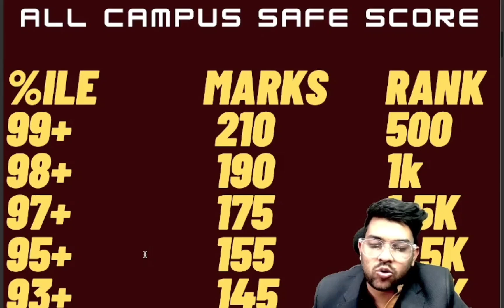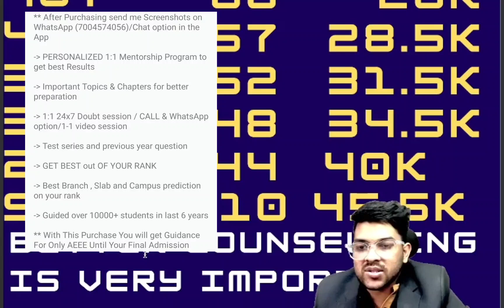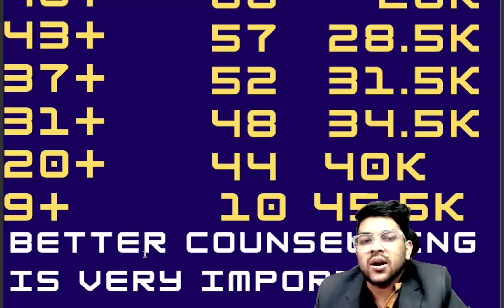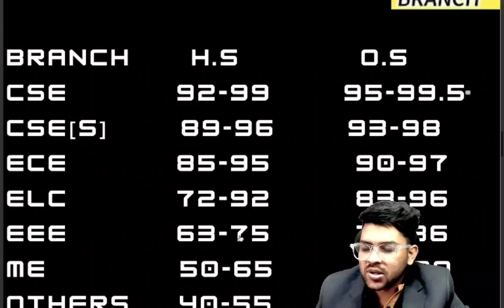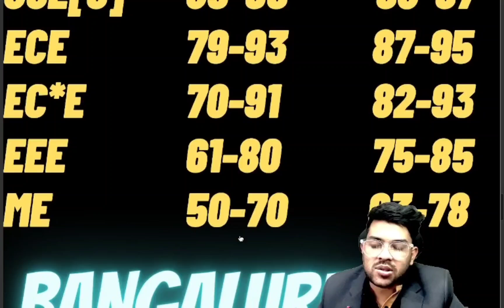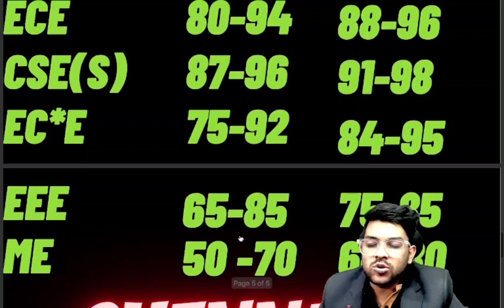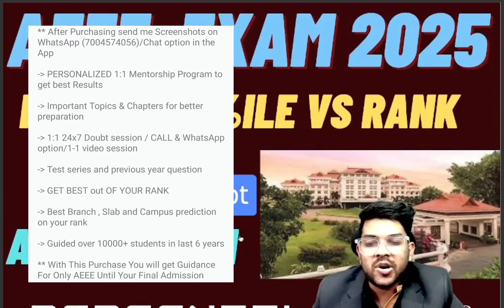AEEE (Amrita) 2025 1st attempt | Marks vs percentile vs rank vs branches | Slab wise cutoff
(AEEE counseling 2025 complete guidance Course link)

1-1 Guidance will be provided Until your final admission

Best personalized Mentorship for each Exams across India

24×7 Call and msg facility available

( Get 210+ marks in 10 days )

(Amrita 2024 Updated Rank vs Branch for all campus slab wise , updated for round 3 and later)

(aeee 2024 complete fee details )

(Aeee counselling 2024 decision making )

(Amrita 2024 Minimum CGPA Required for scholarship )

(Amrita university 2024 Complete Placement details )

(COMEDK 2024 Complete step by step Counselling process)

(COMEDK Counselling 2024 rank vs branch & campus)

(KCET 2024 rank vs branch vs top 30 college)

(CSAB 2024 Complete schedule)

(CSAB 2024 Rank vs all NIT , category wise safe score for all branch)

(CSAB 2024 Rank vs all NIT/IIIT/GFTI , category wise safe score)

( Complete Counseling process step by step)

(JOSAA Counseling 2024 When you need to go for final admission, Complete details)

(JAC Delhi Counseling 2024 all college expected rank)

amrita
aeee
aeee counselling 2025 round 3 update
aeee 2025 counselling
aeee 2025 get college at very high rank
amrita 2025 complete info
aeee important update
amrita Counseling
amrita Counseling 2025